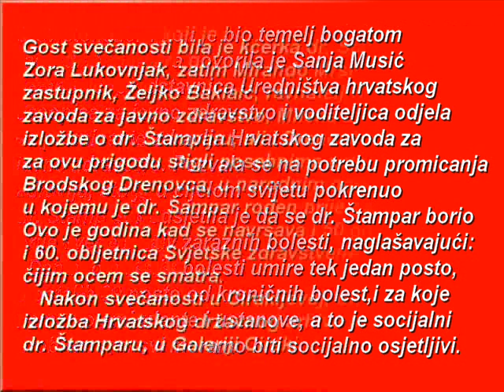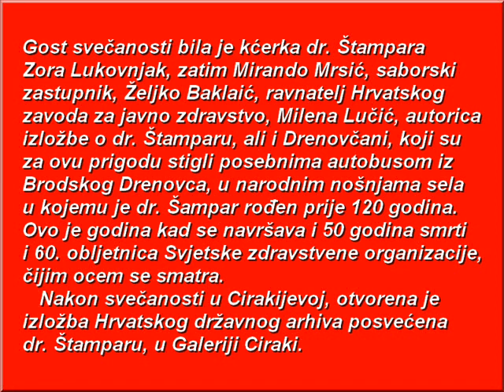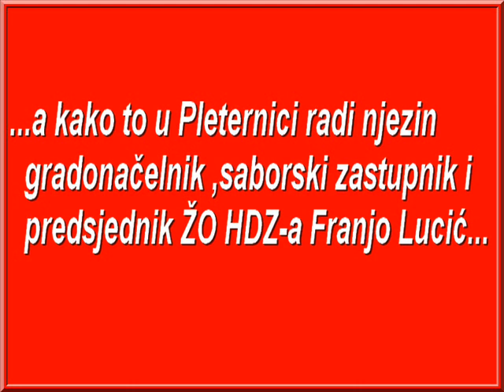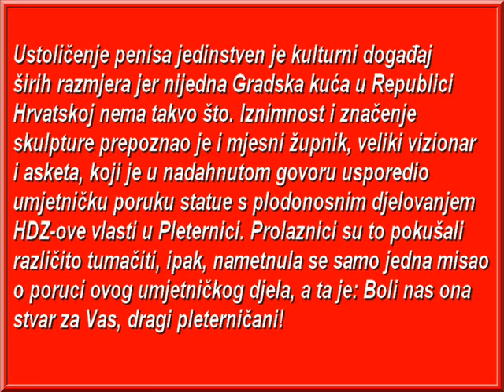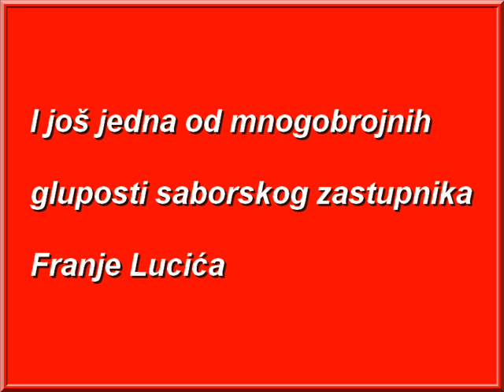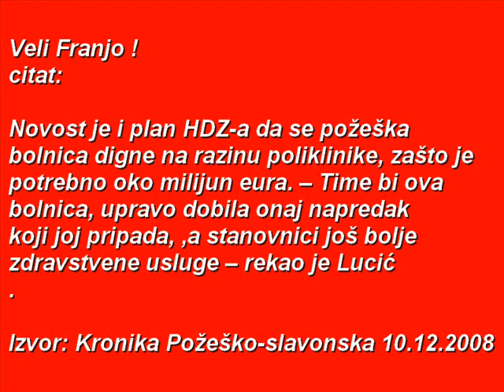FRANJO LUCIĆ ANTOLOGIJA GLUPOSTI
FRANJO LUCIĆ